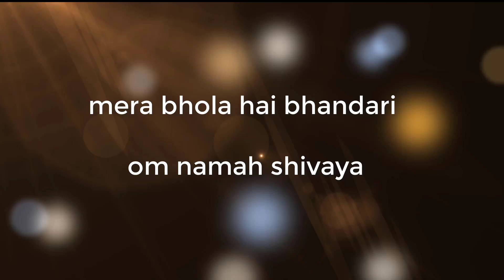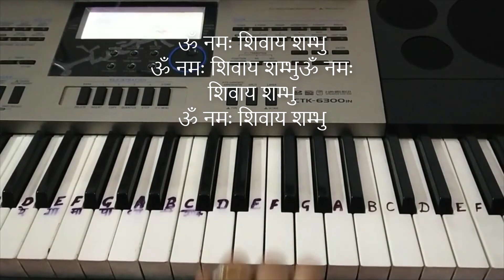Mera bhola hai bhandari |Shiv bhajan | Piano|Harmonium|Tutorial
Hello Friends